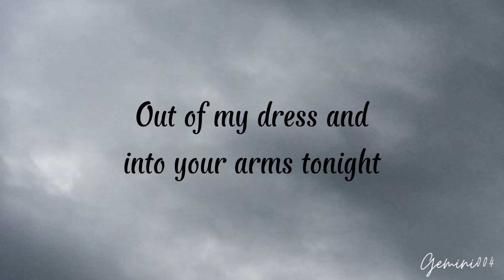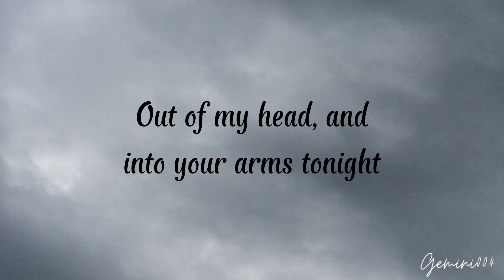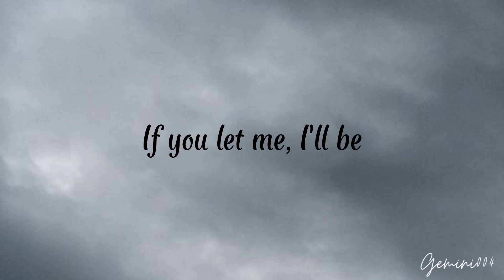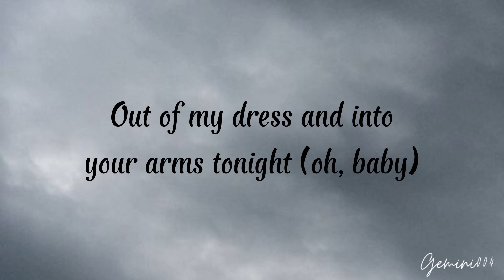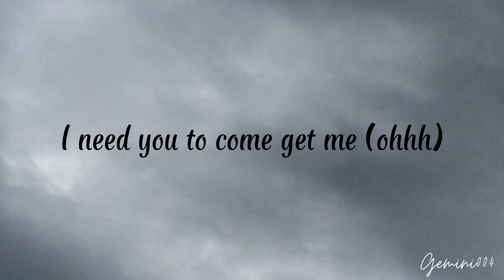Ava Max - Into Your Arms (NO RAP) (Lyrics)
Lyrics:

out of my mind, oh, I
If you let me, I'll be
Out of my dress and
into your arms tonight
Out of my head, and
Tonight (yeah)

Tonight (yeah)

Out of my dress and into
your arms tonight (oh, baby)
I need you to come get me (ohhh)